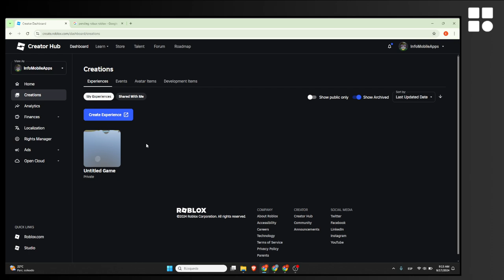Cómo archivar juegos en Roblox - Guía Completa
Cómo ocultar juegos en Roblox - Guía Completa